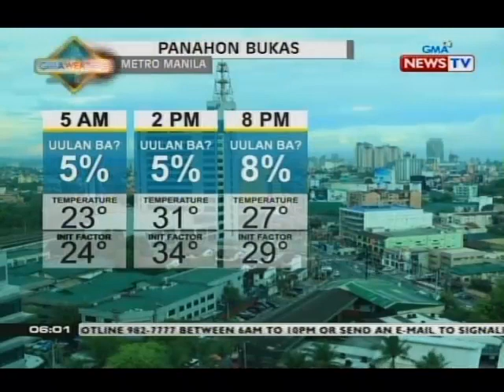QRT: Weather update as of 6:02 p.m. (January 19, 2015)